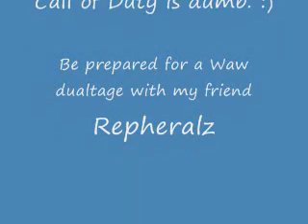F.M.L.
Read the title, got this while recording for my duatage with Repheralz check out his youtube